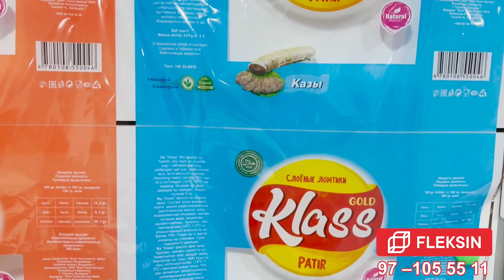продаётся квартира без ремонта 3 комнат 8 этаж цена 58000 долларов Ташкент Ц-27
Тошкент шахри
Эски шахар Тошкент сити Чорсу бозор Ц-27
гунча 9 каватли домни 8 кавати 3 хона 72 м2
квартира сотувда нархи 58000$
ремонтсиз холда